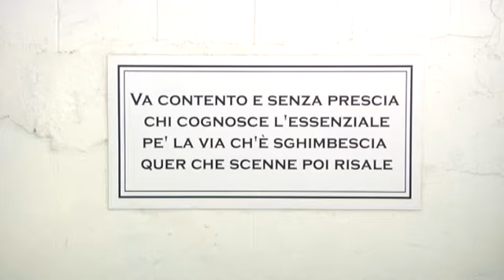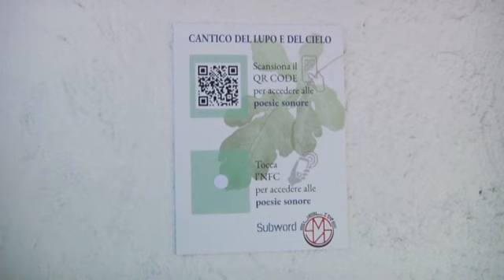Il sottopasso di San Francesco: museo per un giorno - Canale 10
Primo evento culturale nel sottopasso tra San Francesco e San Giorgio di Acilia. Alcuni autori hanno organizzato un'esposizione di opere d'arte